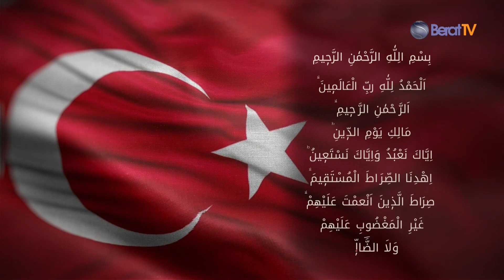Güldeste 4. Bölüm - Mustafa Özşimşekler Hocaefendi | Berat Tv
Mustafa Özşimşekler Hocaefendi ile Güldeste Programıyla Evlerinize Konuk Oluyoruz.